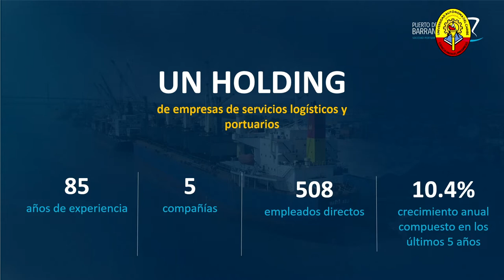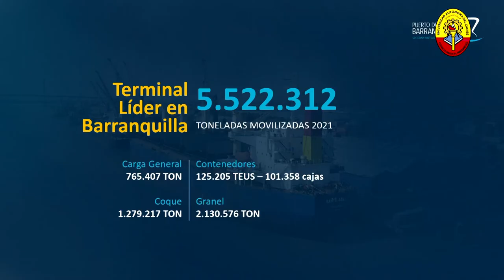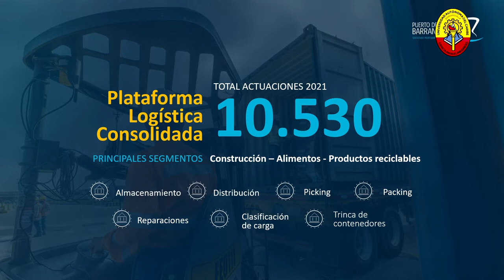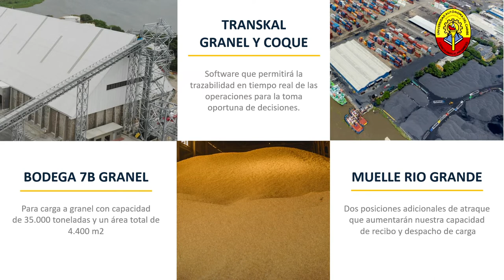¡Charla PuertoAlAula, dictada por el presidente del Puerto de Barranquilla René Puche!